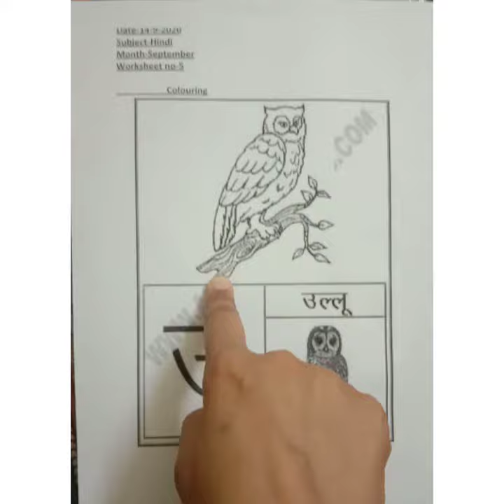Let's do worksheet no-5 with Sakshi mam